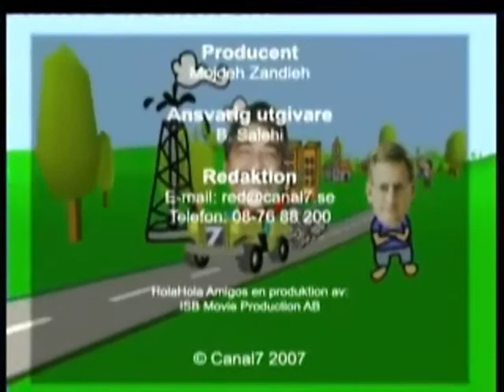Sven Otto Litorin - Ministro del Trabajo